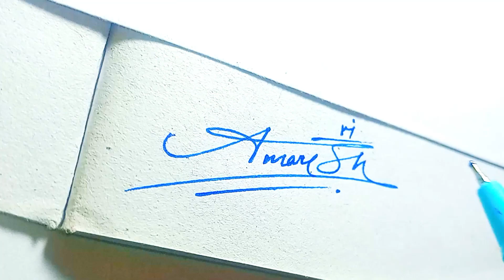Amaresh signature style | Amaresh name signature style | A signature style |A letter signature style